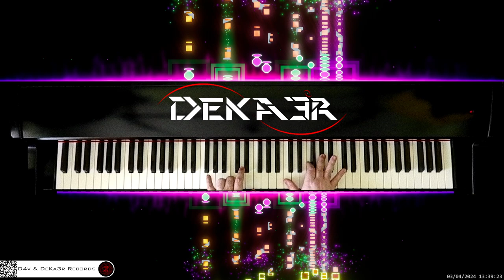🔴 irl 🎹 CODE • COMPOSITOR DE MÚSICA - MUSIC COMPOSER • PIANO